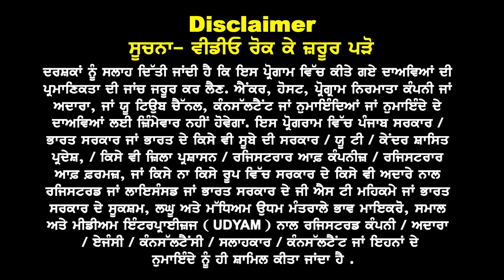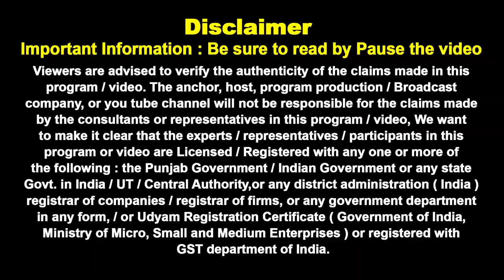Australia Schooling Visa Good News I Australia Embassy New rules 24 I Australia Study Visa Update 24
Australia Schooling Visa 5th to 10th 1 +1 Student
Visa With Mother, Low Fees & High Visa Success Rate